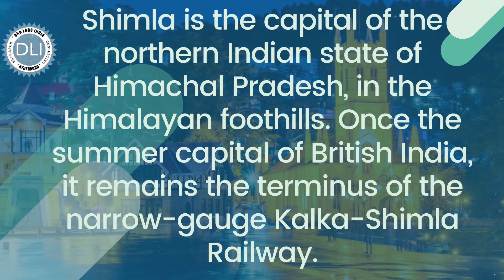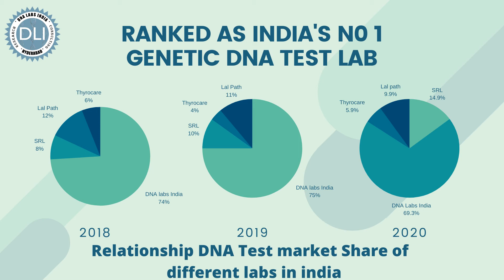Genetic Clinical whole exome NIPT BRCA HIV Karyotyping Chromosome Paternity DNA Test Lab Shimla